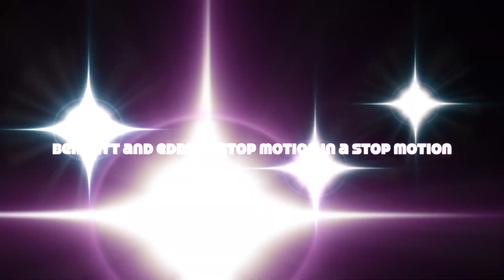Stop Motion in Stop Motion